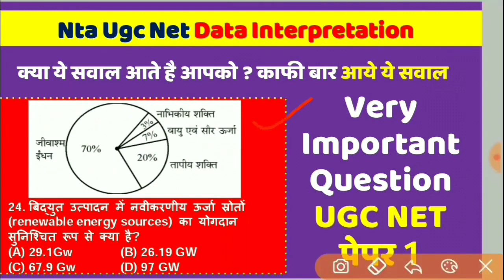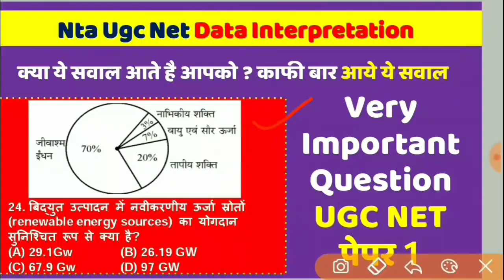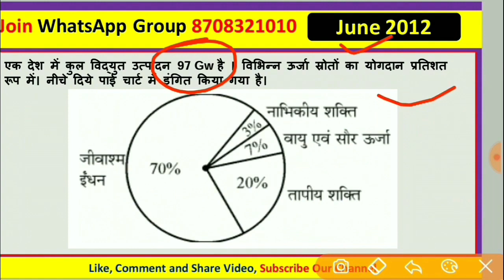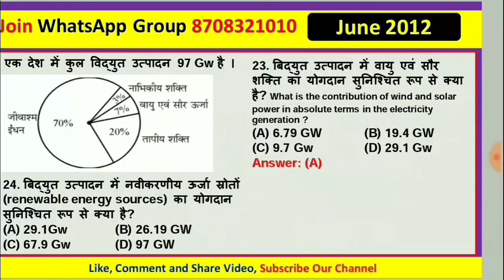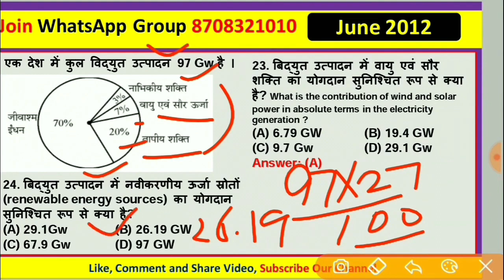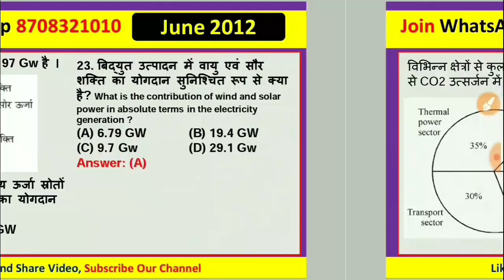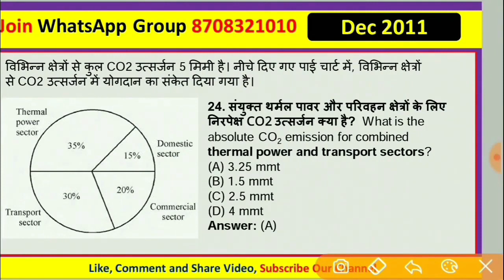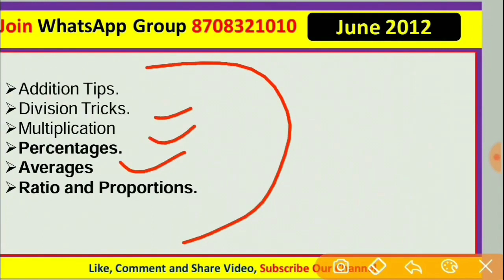UGC Net Paper 1 Data Interpretation in Hindi #2- Pie Chart Questions Tricks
👉In Course Content:
1. All Units Study Notes  (Hindi-English) 📝
2. All 10 Units Vide.os Ads Free 🎥
3. 2012 to March 2023 PYQ Paper 1 (H-E)📄
4. 2012 to 2023 Units Wise (H-E) 📊
5. 2012 to 2023 Subtopics Wise Questions ✅

1. 20 Most Important Keywords Videos 📹
2. 20 Most Important Keywords Notes 📝
3. Most Repeated Questions Video 🔄
4. Paid WhatsApp Group 💰
5. 10 Units Live Mock Test 📈

1. Math DI Solution 🧾
2. 400+ Ques. Mcq Test 📝
3. Extra Validity (3+1 Months) ❇
4. Subject Cut Off 📉
5. WhatsApp Help ✅

📝 Note:
1. We Provide All Study Notes, Pd.f, Video or Test Etc. Only in the App. We do not provide p.df on WhatsApp etc. and are not able to print.
2. Its A non-refundable course.